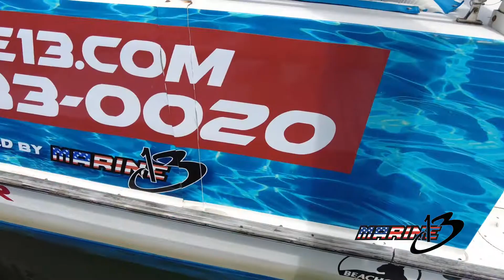BOAT EXCURSIONS IN TREASURE ISLAND, FLMarine 13 - Sightseeing Boat Tours in Treasure Island, FL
Boat Tours and Excursions | Check out our tours, excursions, and charter boat tours with Marine 13.